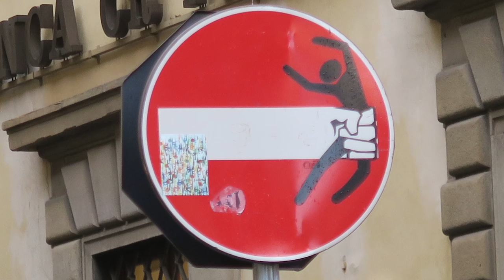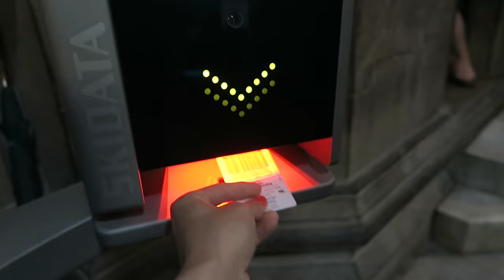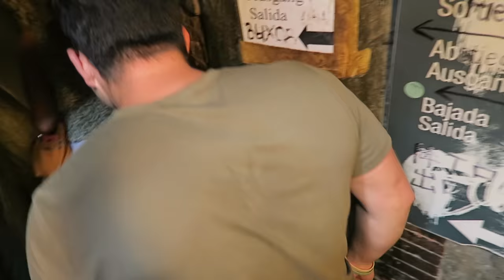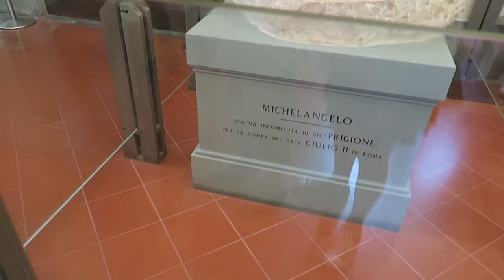Finding the PERFECT gelato in Florence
I just went to ITALY for 10 days with my family, and it was SO WONDERFUL. Now I get to share the trip with you :) Sorry I can't actually feed you gelato and pasta via video... I wish!!